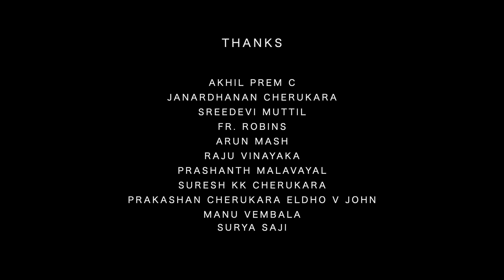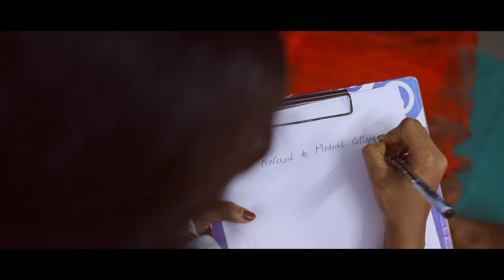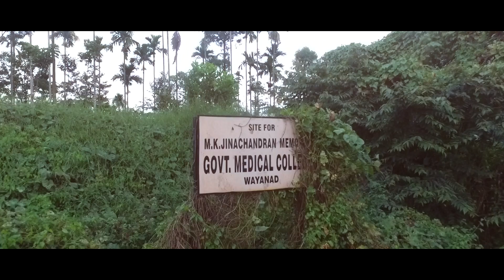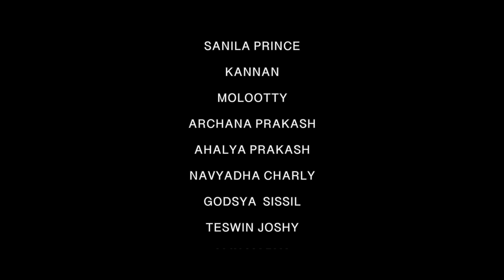പാമ്പ് കടിയേറ്റ് വിദ്യാർത്ഥിനി മരിച്ച സംഭവം യഥാർത്ഥ പ്രതി ആര് ..? വീഡിയോ കാണുക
VISHA JANDHU | വിഷജന്തു |

DIRECTION : CHARLIE JOSE
LYRICS & MUSIC : SAJI SANKAR
CINEMATOGRAPHY & EDITING : MANU BENNY
SINGER : CHINCHU SUDEESH
ORCHESTRATION : POULOSE JOHNS
PRODUCTION : K.P . KESAVANUNNI (VISHNUPRIYA AUDIOS VAZHAYIL ) MOIDU VAZHAYIL